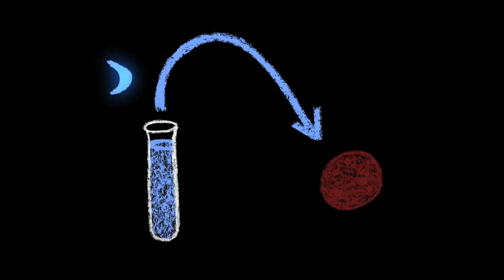'The City Dark' Animation Selects Wicked Delicate Films